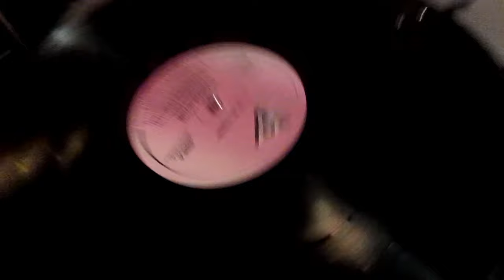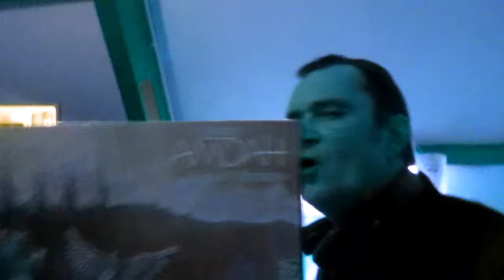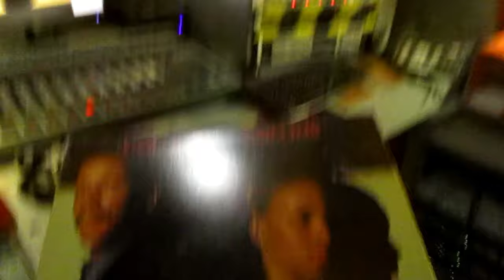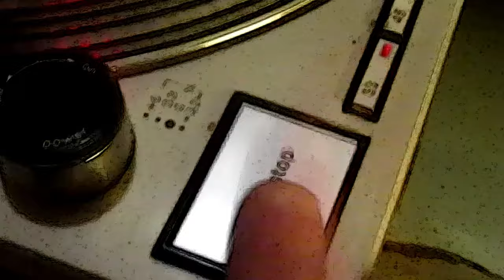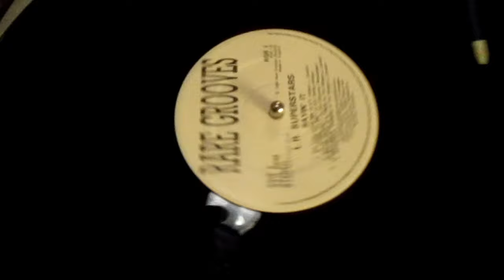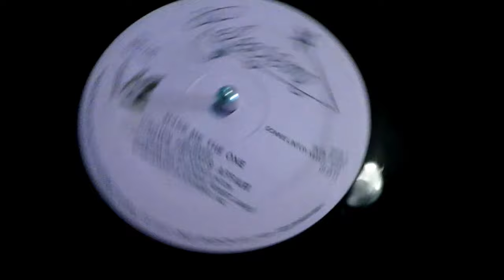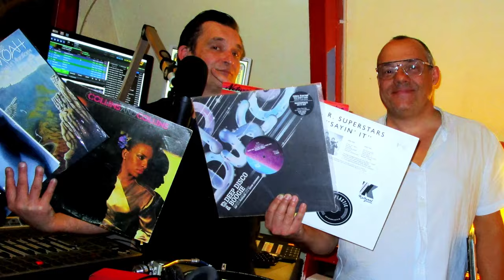RADIO 🎧 Boogie Soul Disco Funk (Special Vinyls) Radio Béton CaptainFunkOnTheRADIO (21.09.2024)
Leprechaun. Loc It Up
China Burton. You Don't Care
Nature's Divine. I Never Felt This Way Before
Collins & Collins. Do You Wanna Dance
J.P Rodgers Jr. Come On Back Home Baby
Charles Amoah. Shake Your Body To The Beat
Chas. I'm Going To Give You All Of Me
L.R. Superstars. Come To Me
Back Street Band. Shake
Future Now. Space Games
Crown Heights Affair. Make Me The One
 By All Means. Point Of View
Earl Turner. Love Caught You By Surprise
Serious Intention. Serious (Dub)